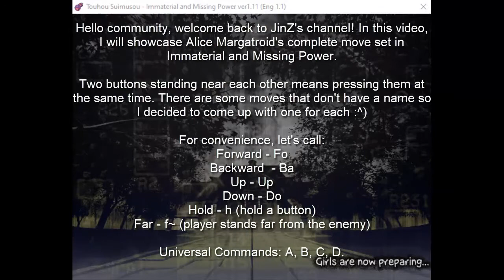Touhou 7.5 | Alice Margatroid's Moveset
Welcome to JinZ's channel!

wait... sakuya x alice exists???